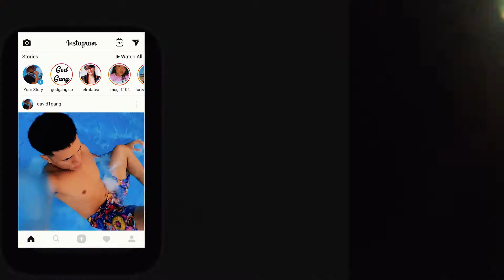LA MUSICA | RIVER VIEW PARK 2021 🎵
⚠️INFORMACION VALIOSA⚠️
Aquí una nueva serie remasterizada de los mejores momentos en la rueda de Cali ojala lo disfruten.

Soy Samuel David un Youtuber Colombiano y este es mi canal me dedico a subir mis aventuras inmortalizando momentos a través de vlogs y otras cosas varias, intento mejorar cada día con la dirección de Dios porque: